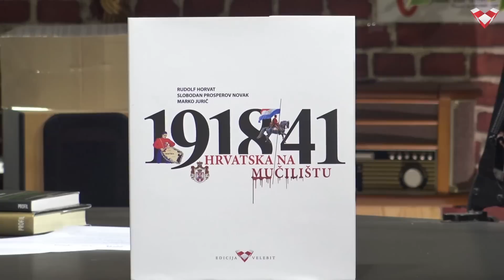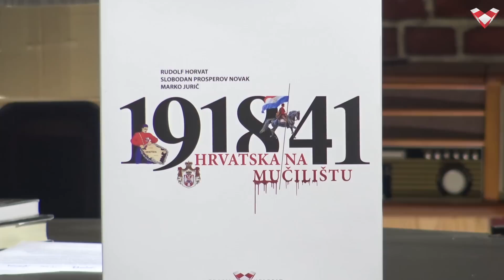PODCAST VELEBIT – Grmoja: Kada bi Hrvatska bila ugrožena nestalo bi političkih nesuglasica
Gost u Podcastu Velebit je saborski zastupnik Mosta Nikola Grmoja.

Dragi prijatelji, ako želite donacijom poduprijeti naš projekt::
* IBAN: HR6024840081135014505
SWIFT: RZBHHR2X, RBA - Raiffeisenbank Hrvatska